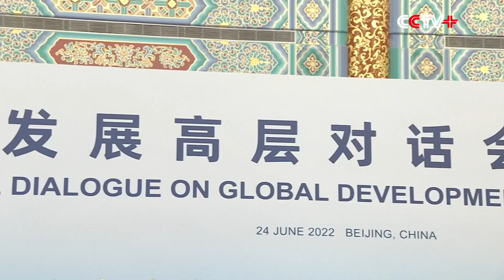President Xi Hosts High-level Dialogue on Global Development and Delivers Important Remarks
Chinese President Xi Jinping hosted the High-level Dialogue on Global Development on Friday via video link in Beijing, calling for joint efforts to promote global development and foster a development paradigm featuring benefits for all, balance, coordination, inclusiveness, win-win cooperation and common prosperity.